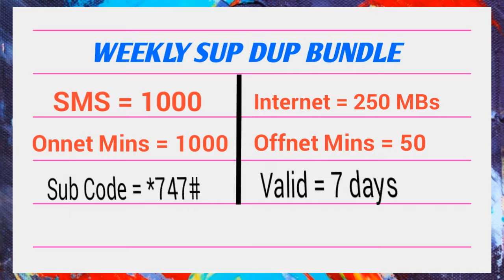Mobilink Jazz Weekly Super Duper Package 2019 | Jazz New Packages | Jazz All in One Package | pkg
Jazz new sms,internet onnet and offnet minutes offer and cheap package 2019.
[ tech square ]
[ techsquare ]